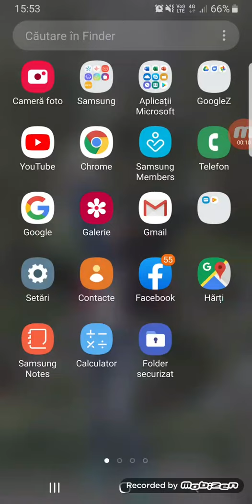Eric juo acă bral